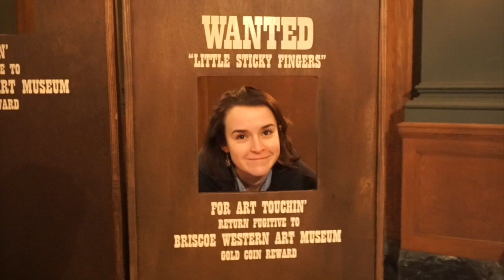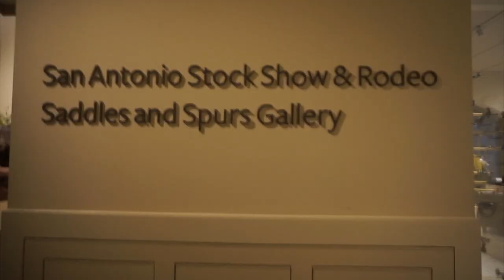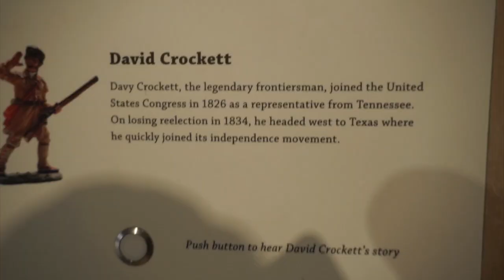Museum Date Night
Michelle and I explore the Briscoe Western Art Museum in San Antonio, Texas. 🤠 It's FREE on Tuesdays!

We are fundraising for The DREAM Scholarship Fund. The DREAM Scholarship will be awarded to a deserving undocumented student who is pursing a graduate degree. Help us raise $5,000 by February 16, 2020.